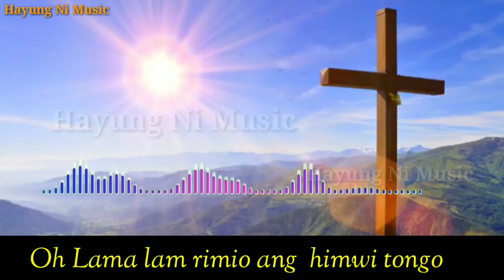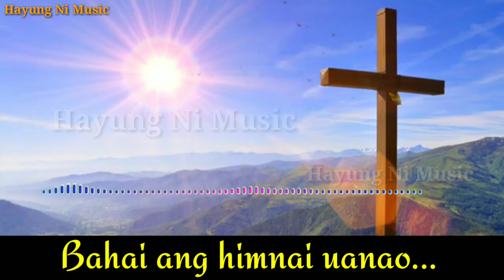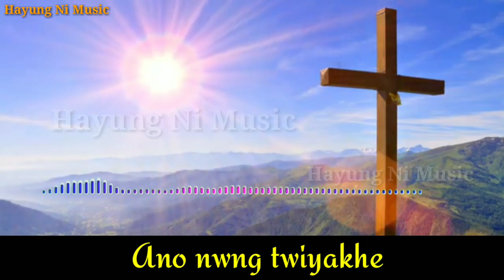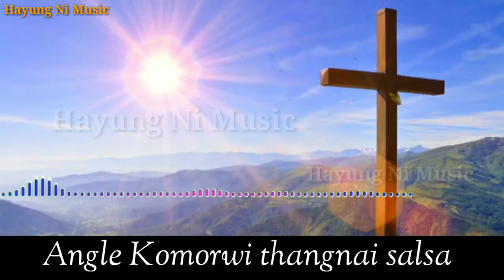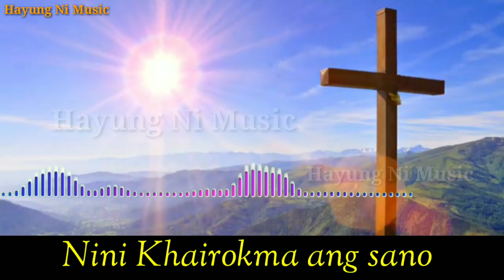O Subrai O Subrai || A Kokborok Gospel song|| With Kokborok Lyrics Video || Hayung Ni Music